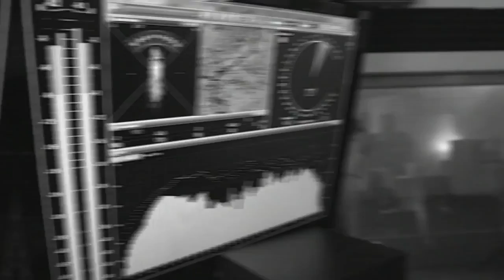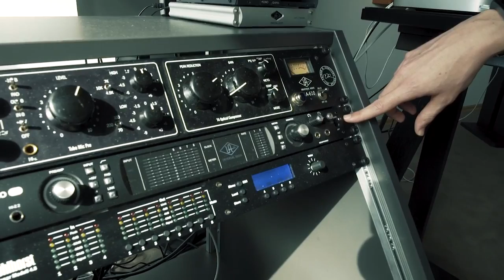Studiotour Special - Vega & Timo Krämer | The Producer Network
In diesem Studiotour Special erklärt Timo Krämer im Studio des Rappers Vega einfach und verständlich, welches die wichtigen Tools im Studio eines Rappers sind und gibt ein paar hilfreiche Tipps für die richtige Aufstellung von Akustikmodulen.

Wenn ihr über diese Links bei Thomann etwas kauft, bekommen wir eine kleine Provision dafür. Das Produkt ist dadurch nicht teurer für, aber es ist eine Möglichkeit für euch, unseren Channel zu unterstützen. Natürlich könnt ihr aber selber entscheiden, wie, wo und wann ihr etwas kauft oder nicht.